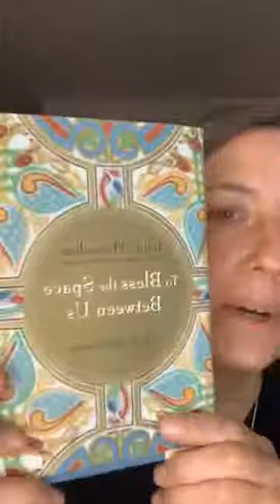Prayer and Devotion June 28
Welcome to Prayer and Devotion! Have a blessed morning.